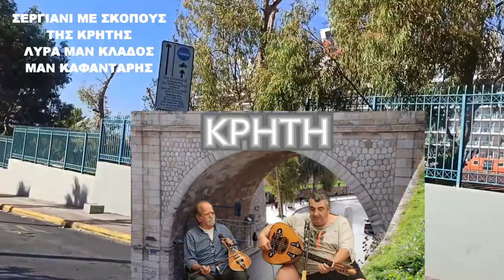2 ΣΕΡΓΙΑΝΙ ΣΤΟ ΠΕΙΡΑΙΑ ΜΕ ΛΥΡΑ ΜΑΝ ΚΛΑΔΟΣ ΜΑΝ ΚΑΦΑΝΤΑΡΗΣ Ο Κρητικός όπου παη κουβαλη τη Κρήτη του